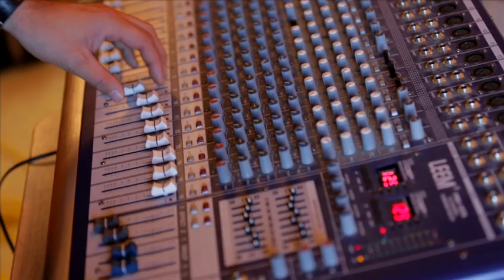Place to Stand - Aka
By the band Aka - Updated info for this video shot in 2014 on a shoe-string budget
The musicians:
Ranea Aperahama backing vocals, rhythm guitar, trombone, keyboards, musical arrangement
Patariki (Patrick;  Nadge )  Grace lead vocals, skank guitar
Kohai Grace lead and backing vocals
Morgan Rapana drums
Ray (Raymond) Ropata bass
Johnny Tipuna backing vocals, lead and rhythm guitar
Roger Rangitaawa tenor saxophone,
Guest artists on video: Rakairoa Hori and ???

Written by Patrick Grace
Video produced by Wiremu Grace.

Guitars, bass and drums recorded live in the wharenui, Te Heke
Mai Raro at Hongoeka Marae. Tū tonu, tū tonu!
Vocals, brass and keyboards recorded at Suite As Studios, Titahi
Bay, Porirua.
EP recorded and engineered by Maaka Phat of Minaaka
Ltd.

Mihi nunui ki former band Tribal Rizing